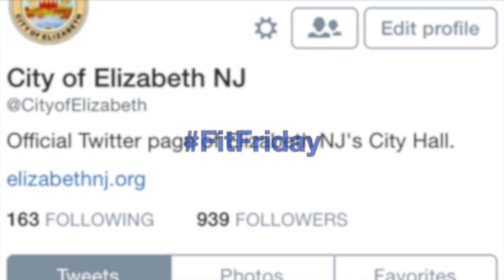ELIZAbits Episode 17: Social Media: Twitter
Episode 17 of ELIZAbits is about Twitter/cityofelizabeth